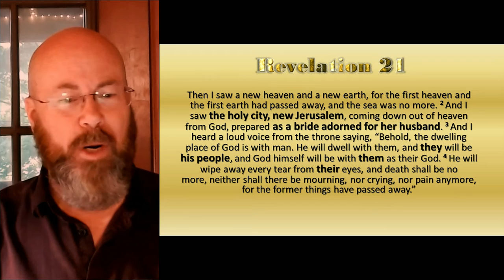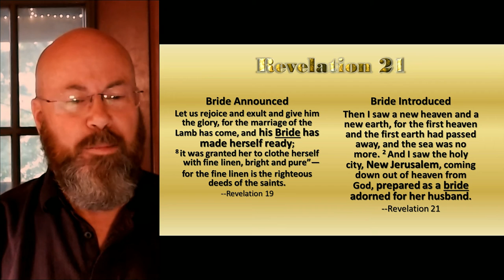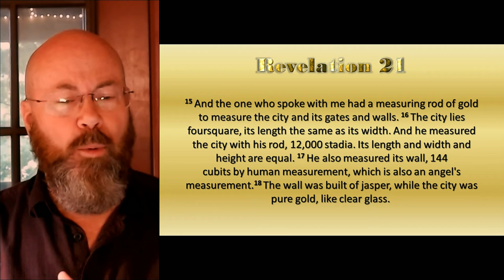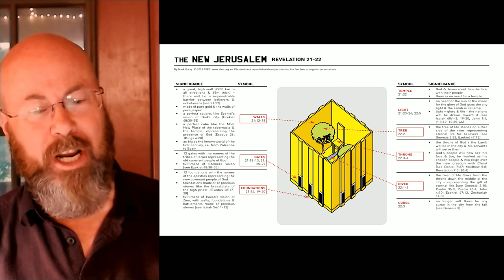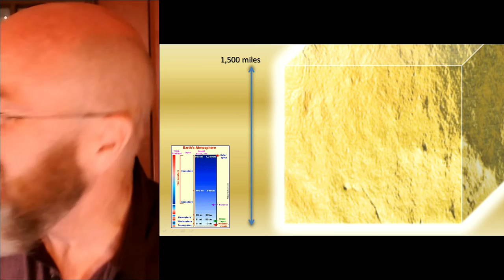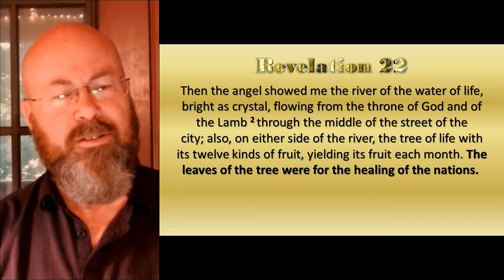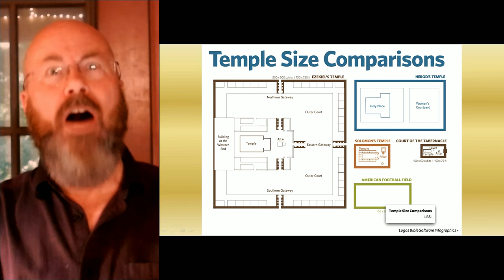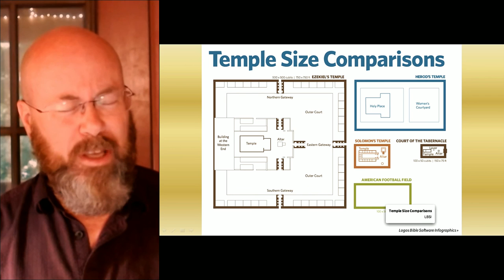Revelation Session 40 - Chapter 21 - New Jerusalem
Chapter 21 of Revelation gives us a look at the New Heaven and New Earth, including New Jerusalem. In my view, the Pre-Tribulation, Premillennial, Restorationist perspective, the New Jerusalem, which is identified with the Bride of Christ, the Church, is our home. Christ returns WITH his church. That puts the New Jerusalem coming down to earth, with Christ and we in our new home, not hanging around in Heaven for a thousand years. Also, Christ will have to "make all things new" at the beginning of the millennium, not the end. The earth is a complete mess. This fits with the language of Revelation 16 as well as the hyperbolic destructiveness of The Day of the Lord spoken of in 2 Peter 3 and the parent passage of Peter found in Isaiah 65.